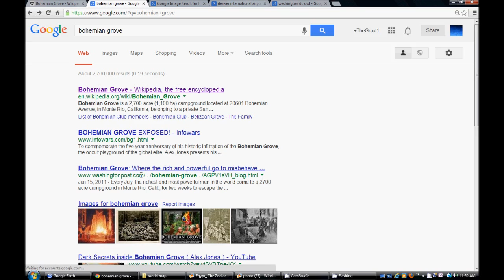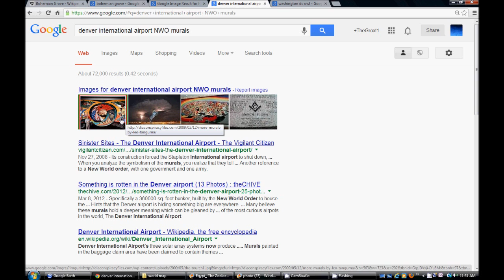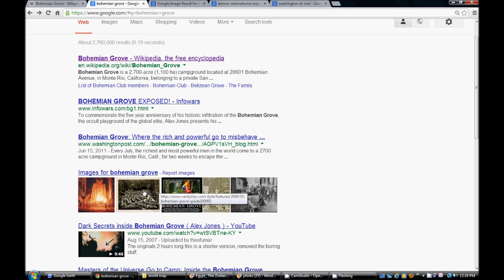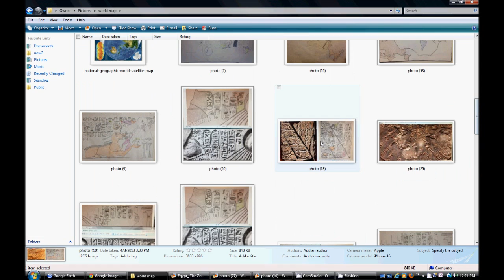Bohemian Grove . Aliens .Area 51. NWO Mark of the Beast . Illuminati Freemason Symbolism.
An investigative Look into the Bohemian Grove , Area 51, Melbourne Australia, Washington DC and the Evidence of the End of the Age coming and the Mark of the Beast.

Hallelujah.